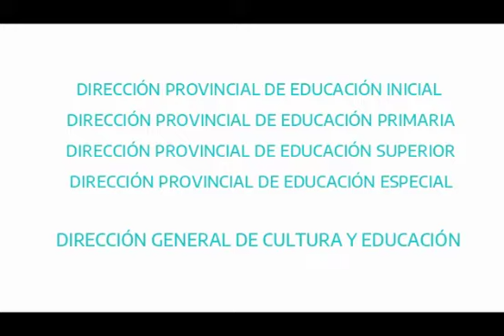“Flor de nena” de Graciela Montes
Graciela Montes, escritora, editora y traductora argentina. Este cuento es parte del libro que lleva su mismo nombre “Flor de nena”.
Las Ilustraciones de este libro son de Ana Sanfelippo.
La narradora es Virginia Schuvab, integrante del Colectivo Literatura en los Márgenes de la ciudad de San Carlos de Bariloche.